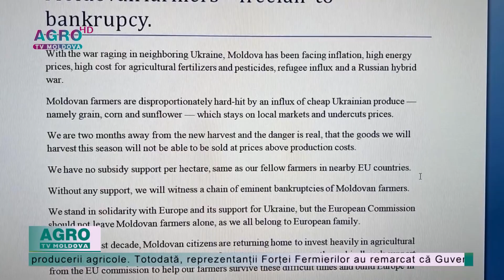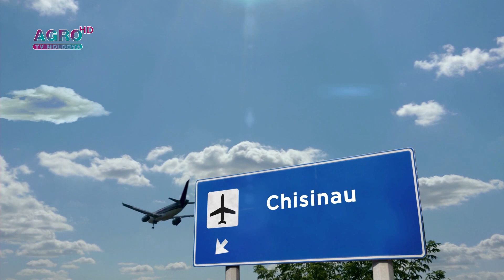AGRO TV News – 23. 05. 2023